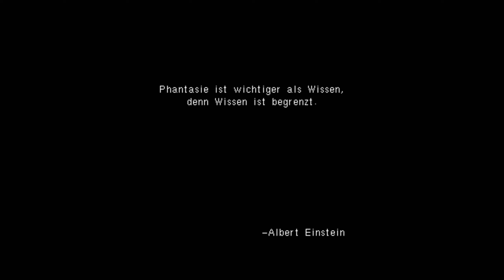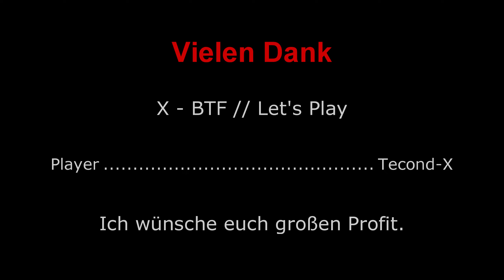X-BTF // Let's Play // #001 - X1 // [deutsch] // 2K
Der erste Teil der X Serie. Wir starten :-) Viel Spaß